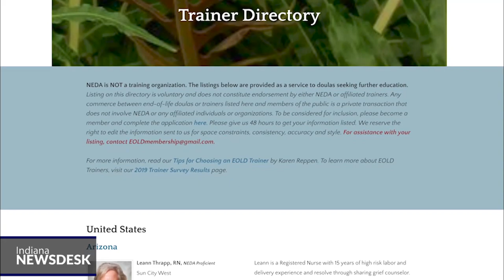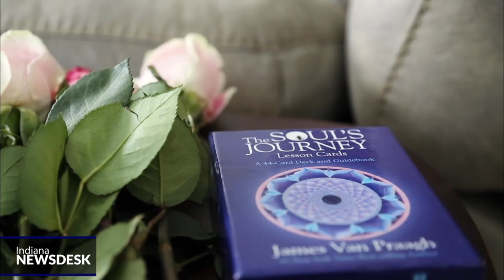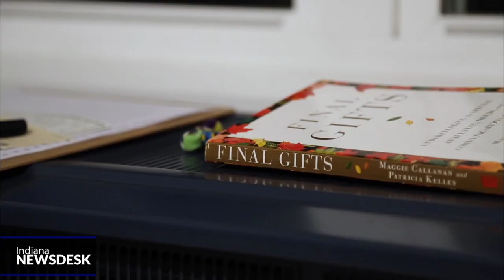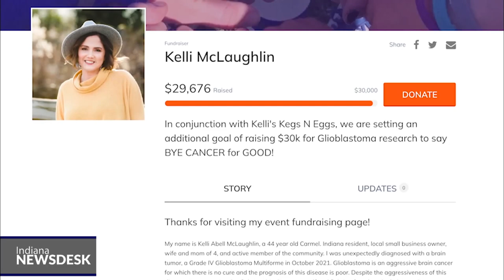Death doulas guide the terminally ill through process of 'dying well'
Full Story The term doula means female helper and has traditionally been used to identify a non-medical person who helps a woman during childbirth. Angela said you can think of end-of-life doulas as someone who helps you on your journey to dying.